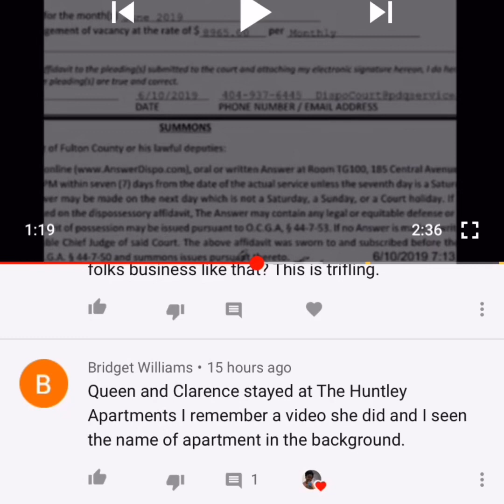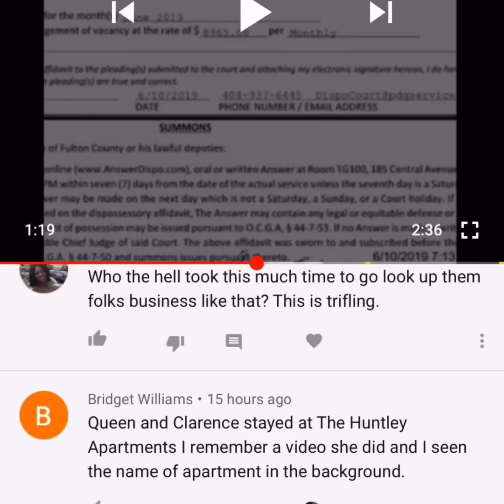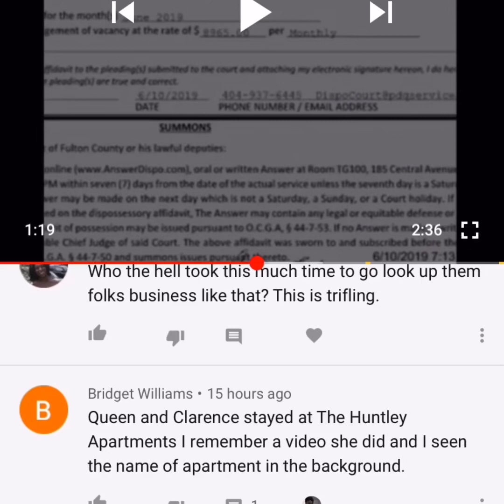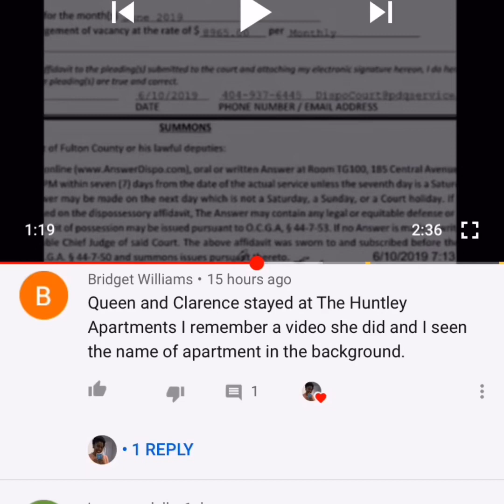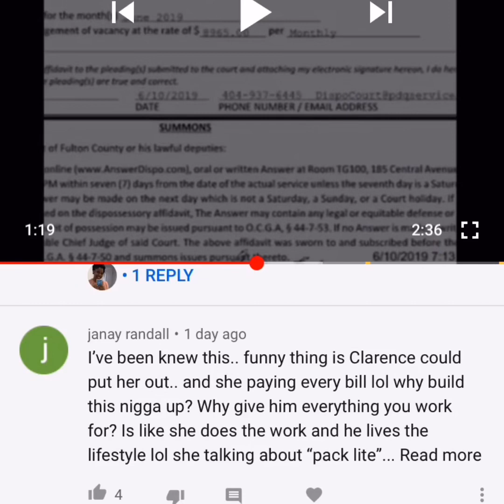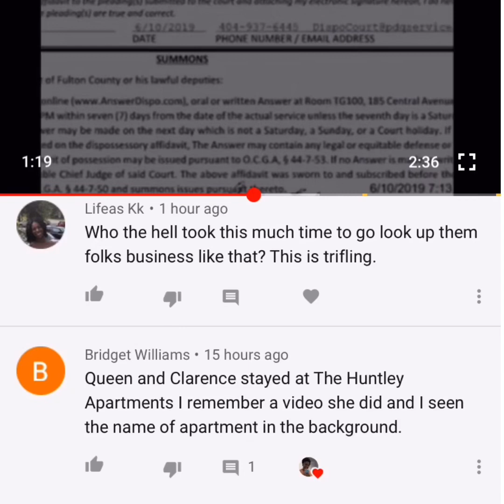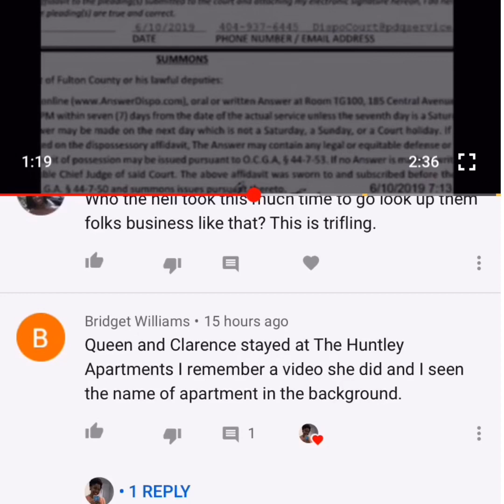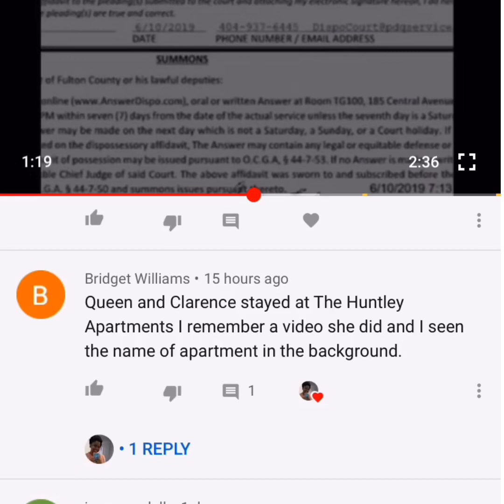RENT DUE! 💁🏻‍♂️ 👉🏽that’s what the landlord had said